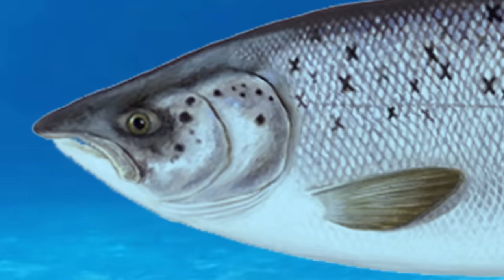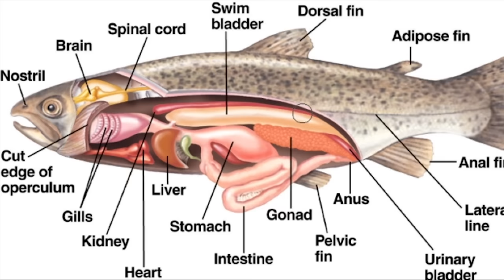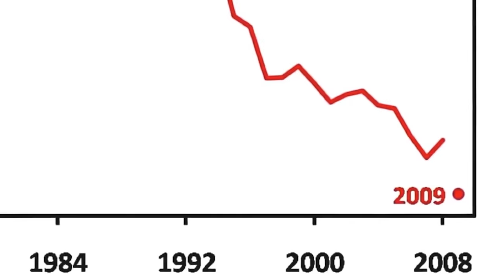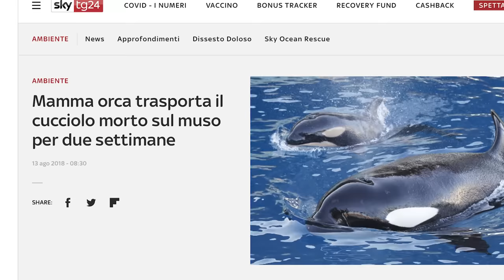Essere un SALMONE fa SCHIFO - SCIENZA BRUTTA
Grazie a NordVPN per averci supportato! Potete avere il 68% di sconto sul piano biennale (3.15€/mo) più 4 mesi extra AGGRATIS usando questo o il codice "barbascurax".

Per approfondire i temi trattati:
1) Pelletier, Nathan, et al. "Not all salmon are created equal: life cycle assessment (LCA) of global salmon farming systems." (2009): 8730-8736.
2) Gjerde, Bjarne. "Response to individual selection for age at sexual maturity in Atlantic salmon." Aquaculture 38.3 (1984): 229-240.
3) Anderson, Stewart. "Salmon color and the consumer." (2001)
5) Crozier, Lisa G., Richard W. Zabel, and Alan F. Hamlet. "Predicting differential effects of climate change at the population level with life‐cycle models of spring Chinook salmon." Global Change Biology 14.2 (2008): 236-249.
6) Hansen, L. P., and T. P. Quinn. "The marine phase of the Atlantic salmon (Salmo salar) life cycle, with comparisons to Pacific salmon." Canadian Journal of Fisheries and Aquatic Sciences 55.S1 (1998): 104-118.
7) Revenge of the Nerds: The Story of Precocious Atlantic Salmon Parr (By Douglas Watts - Augusta, Maine September 2009).
8) The Salmon Cannon (ma le clip usate sono tratte da Last Week Tonigh).
9) J. e G Lythgoe, Il libro completo dei pesci dei mari europei, Mursia, 1971
10) Kottelat M., Freyhof J., Handbook of European Freshwater Fishes, Cornol (CH), Publications Kottelat, 2007, ISBN 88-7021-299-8.
11) Schroder, Steve L., et al. "Breeding success of four male life history types of spring Chinook Salmon spawning in an artificial stream." Environmental biology of fishes 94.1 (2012): 231-248.

App: BarbascuraX Soundboard (realizzata dal pirata Alessandro D'Alterio per la ciurma)

Un grazie speciale a @Maurizio Merluzzo per il cameo, @ZooSparkle per la peer review, @ThePio3D e Moreno Stefanuto  per l'aiuto montaggio.

00:00 SPONSOR
1:52 SCIENZA BRUTTA